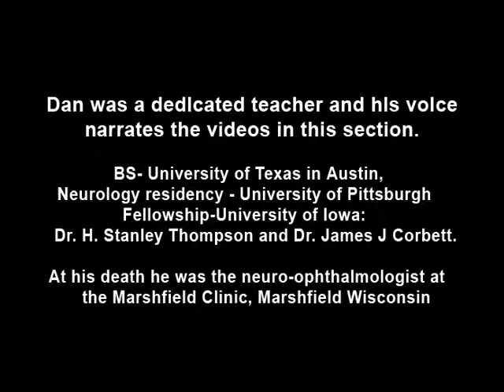Transillumination - Ciliary Body Neurofibromas 1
Example of transillumination on a patient with neurofibromatosis, but without Lisch nodules. Shows suspected neurofibromas in the ciliary body.